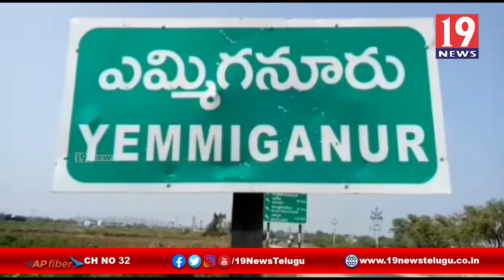మెగా పవర్ స్టార్ ఫ్యామిలీ ఫ్యాన్స్ సమితి ఆధ్వర్యంలో అన్నదానం -కర్నూలు జిల్లా